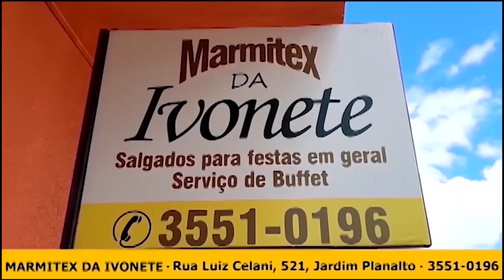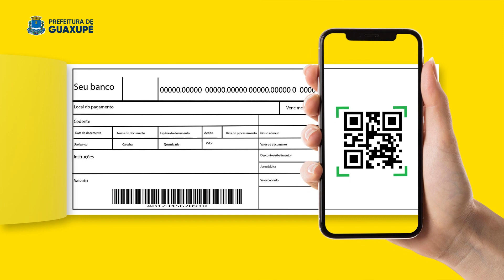Aconteceu neste último domingo a 8ª festa do carro de boi da Mata do Sino